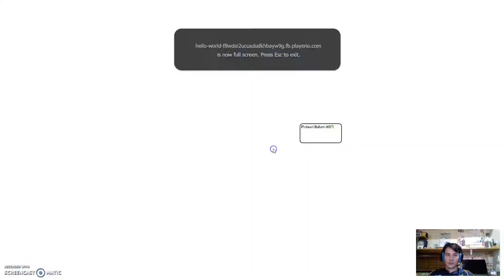Helmet Heroes: Grinding proteums with pet! Worth it or not??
After a 6 month break I'm back due to viewer request! watch me grind some prpteums and lts see if it's worth the gold investment!! T.T